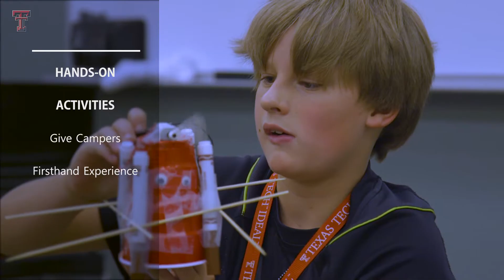2017 Minecrafter Camp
This year the office of IDEAL at Texas Tech University hosted more than 50 students at Minecrafter camp! Students were introduced to computer programming, computer coding and video game design; all while also hosting tournaments among themselves. for information on how to register for next summer!

Producer: Brandon Lingnau
Typography: Morgan Rowland